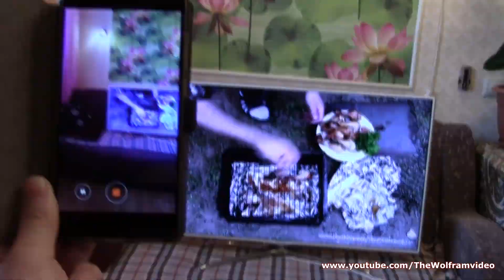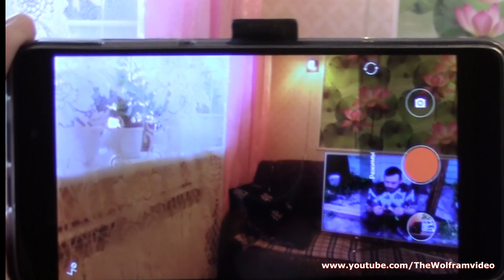Как Правильно Снимать на Смартфон